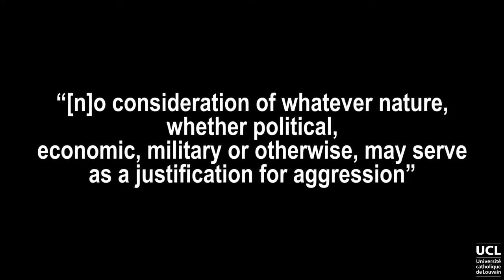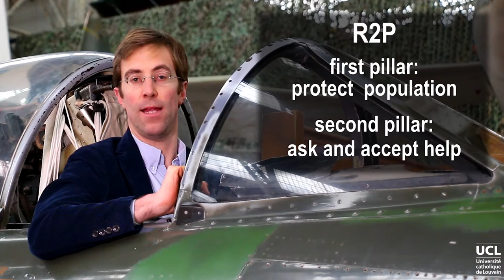Influence of jus in bello on jus ad bellum